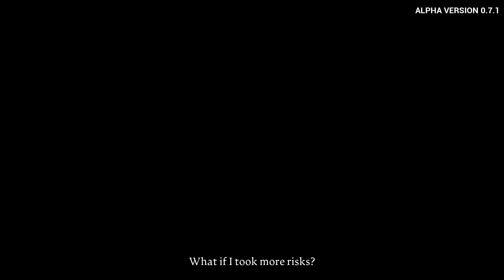LUA: The Beginning of Downhill New Gameplay Demo (2022)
LUA: The Beginning of Downhill New Gameplay - PC in Full HD quality and 60FPS.

Join Lua in this adventure that combines downhill and fantasy. Dive into epic descents and take challenging corners using the magical power of root-shooting. Help Lua face her fears while riding downhill on a longboard through the mountains. Developed by Magic Rain Studios, published by Cooking and Publishing.